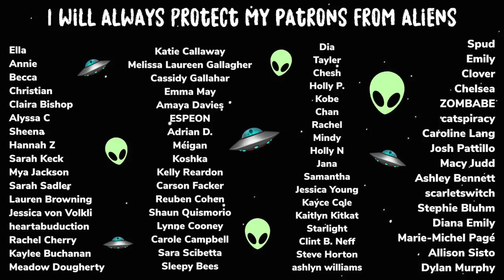I need therapy after this villager hunt…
echinda video: @ MOMENTS IN THE JOURNEY OF OUR LIFE
platypus video: @ San Diego Zoo Safari Park